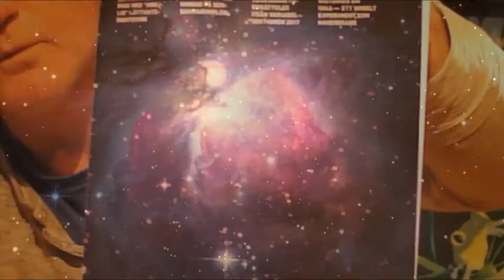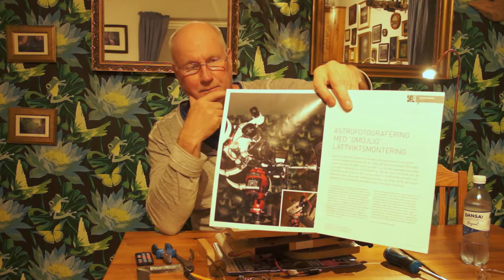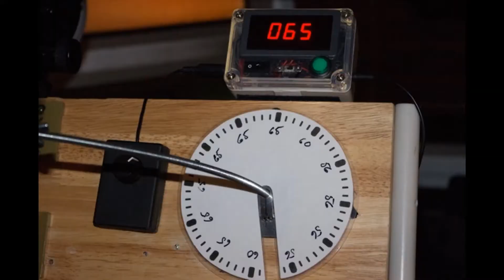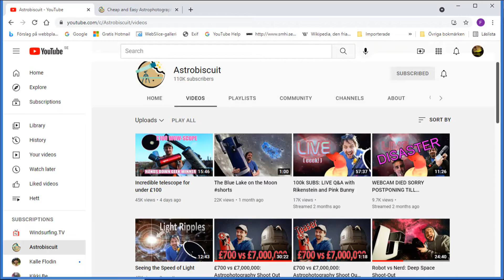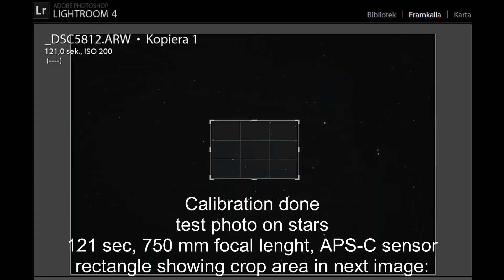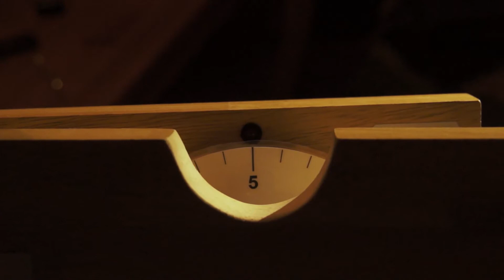Barn Door Tracker isosceles single arm project impossible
After 10 years experimenting: Yes! Pinpoint stars with f=750 mm, 6" Newtonian reflector, 120 sec subs! That's something :-)